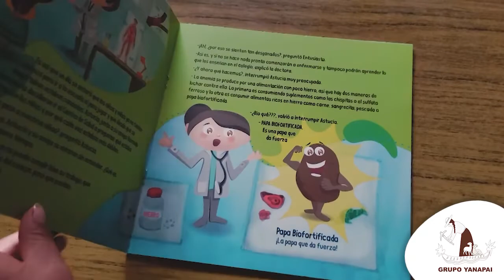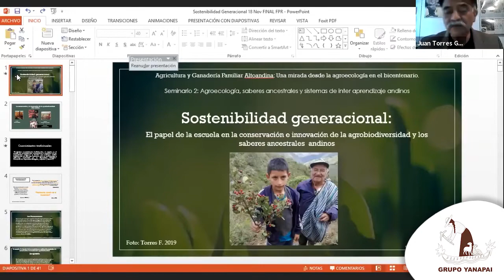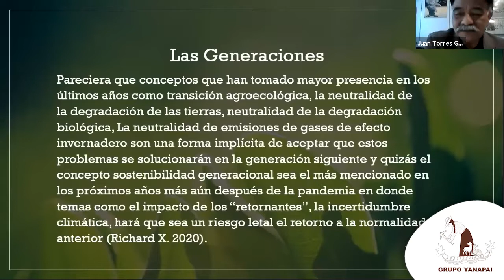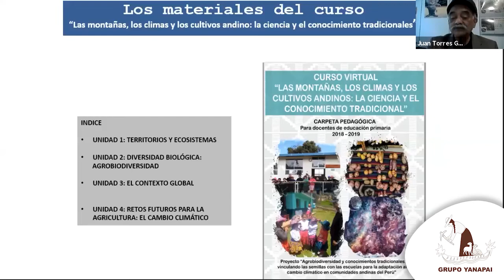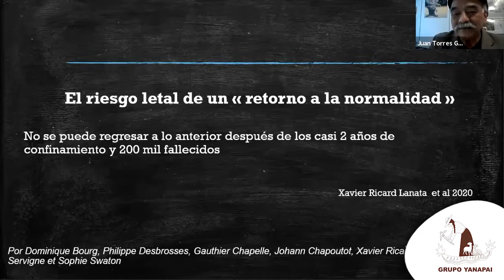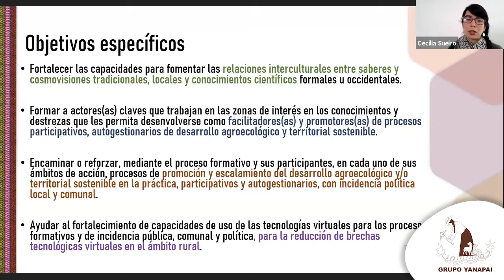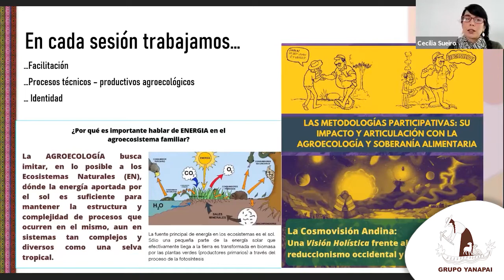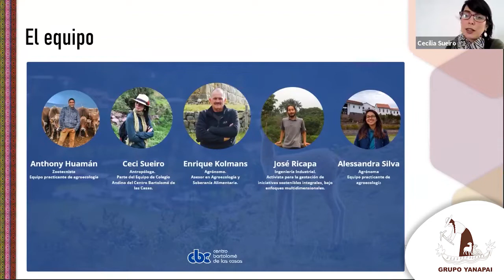Agricultura y Ganadería Familiar Altoandina - Seminario II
En este Segundo Seminario tuvimos el placer de contar con la presencia de:
PONENTES
Juan Torres (UNALM)
Cecilia Sueiro (Centro Bartolomé de las Casas)
PANELISTAS
Nilda Varas (UNALM)
Fernando Guillén (MINEDU)
Benjamín Marticorena (CONCYTEC)
y como Moderador al Licenciado Teobaldo Pinzás